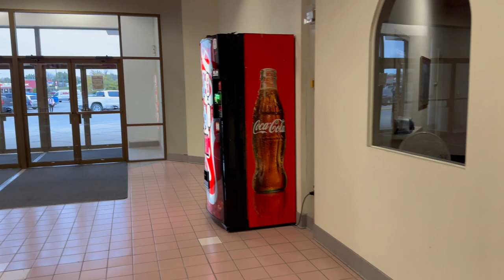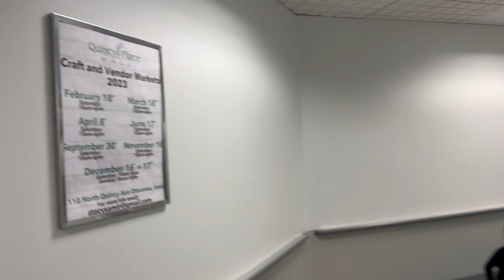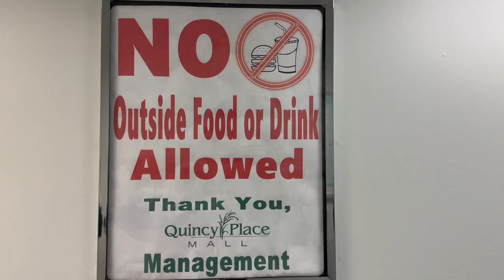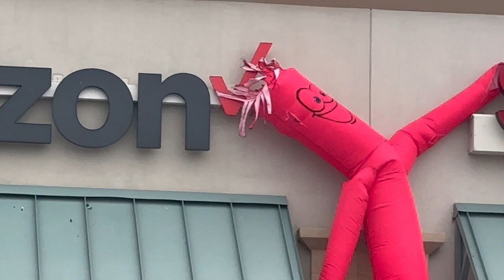Quincy Place Mall | Mini Documentary | Ottumwa, IA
This video is a little different than usual. I decided to make a mini documentary about a mall that I used to frequent and even work at that is sadly considered a "dead mall."

I'll walk you through Quincy Place Mall and while I talk about some history I remember about the mall I'll add some photos and videos that I filmed in 2015 and use some images and footage I found on the internet as well (credited below)

Hoping this mall can survive with some kind of resurgence. Definitely have to see what the future holds for this local haunt. Sad to see alot of the stores sit empty but it's also eerily calm in there.

I hope you enjoy a brief trip down memory lane with me. I've got a few ideas on other mini documentaries I'd like to make to give you a feel for my stomping grounds in the future! Enjoy!

Quincy Place Mall photos by Nathan Bush on Flickr
Herbergers Photo by Des Moines Register
Quincy Place Mall 2012 video by Bobby Harvey Video Productions